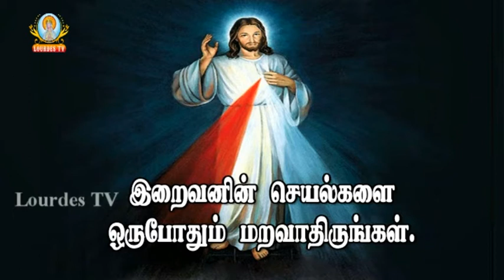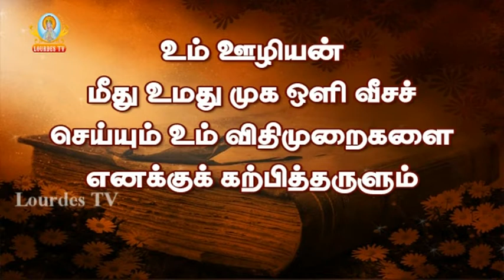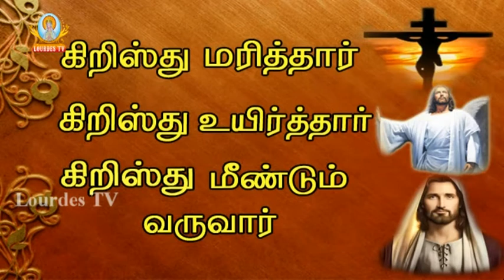11 08 2016_SHB Morning Mass_Lourdes Tv